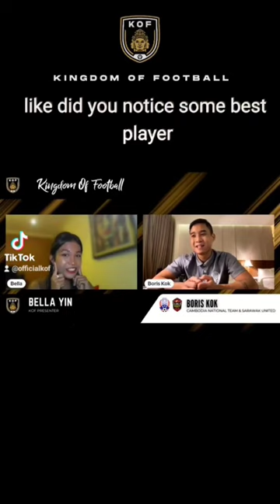Highlight Clip from Our Interview with Boris Kok ⚽🇰🇭